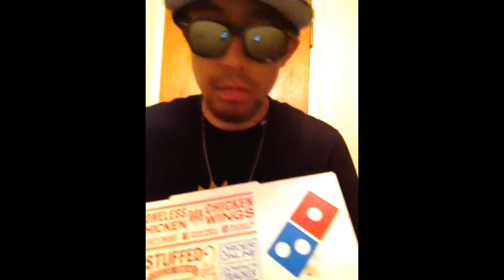What's The Worst Pizza Ever? --Here's My Experience!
Discussion on the 'Worst Pizza Ever'.